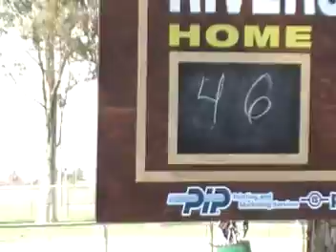Riverside Rugby Game B Team 3/20 pt30